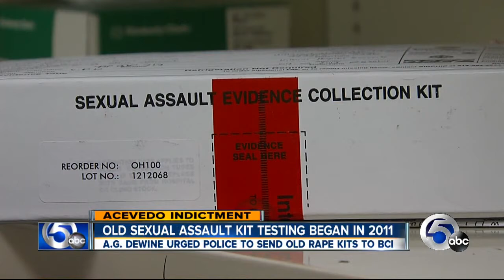Cold case leads to Acevedo arrest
Ohio push to test old rape kits supplies lead that takes them to Elias Acevedo